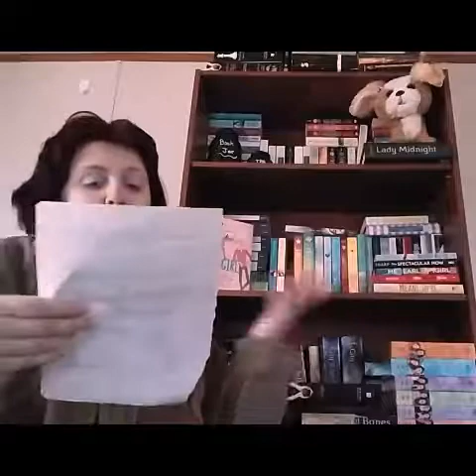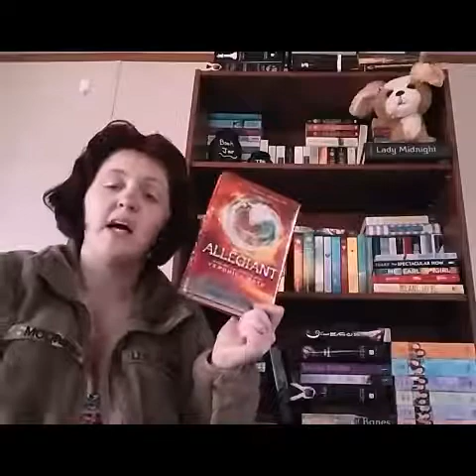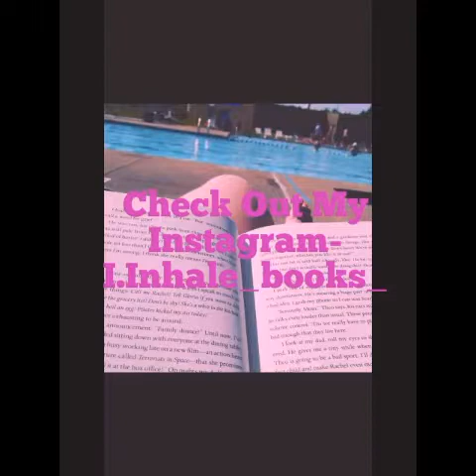Gilmore Girls Book Tag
Ultimate Gilmore Girls Fan ❤